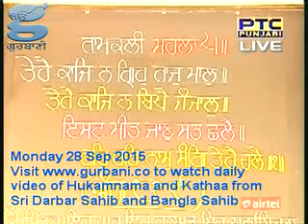28 Sep 2015 Daily Katha from Sri Darbar Sahib Amritsar Pt 1